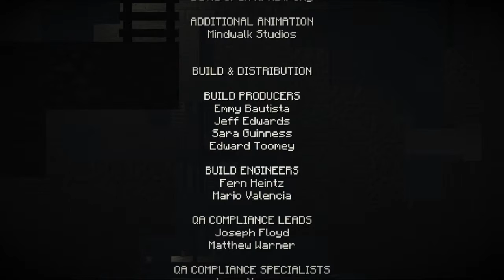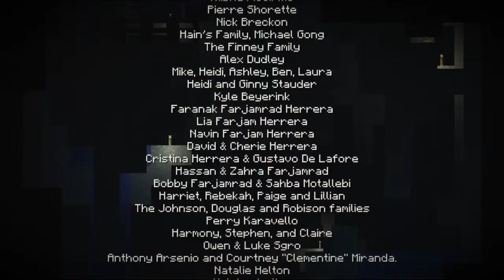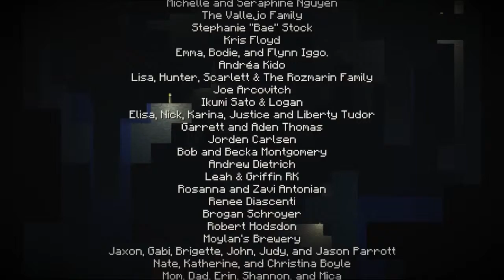Lets Play Minecraft: Story Mode - Get Away - Episode 3 [Part 4]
In Minecraft: Story Mode, Four friends set out to find The Order of The Stone, playing as either a male or female hero named 'Jesse,' you’ll embark on a perilous adventure across the Overworld, through the Nether, to the End, and beyond.

►Need Help!